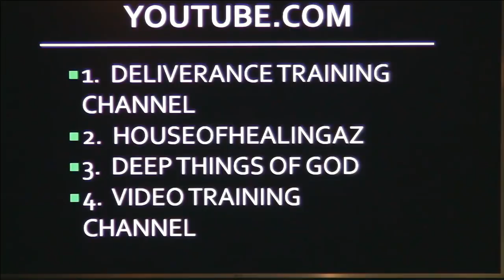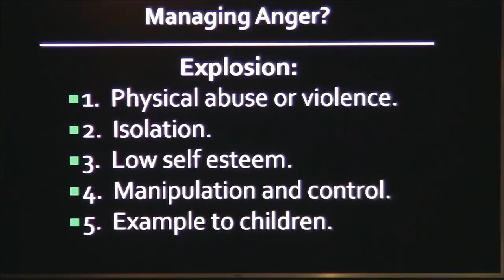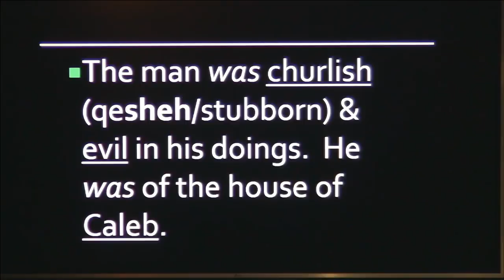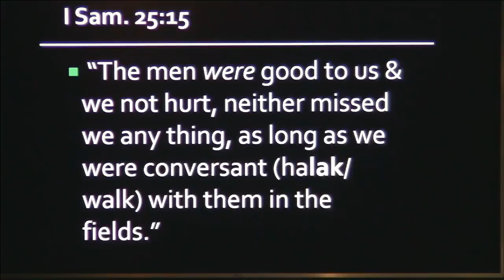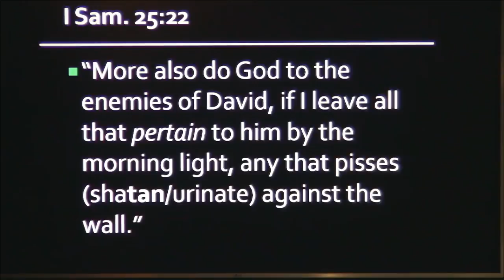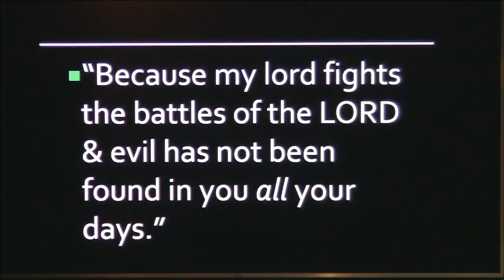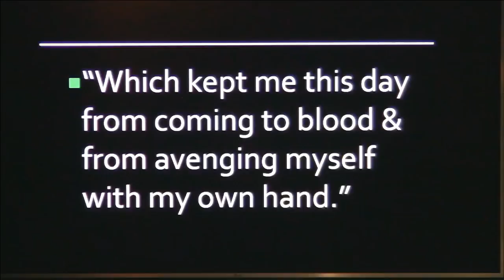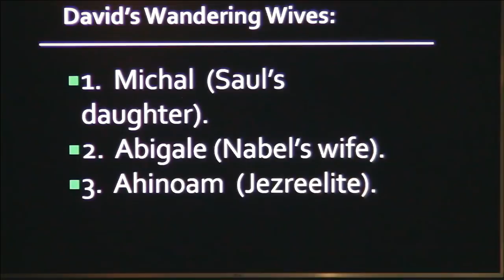Anger, Rage, Low Self Esteem, Stubbornness Evil Spirit Demons Cast Out!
3342 N. 15th Ave.